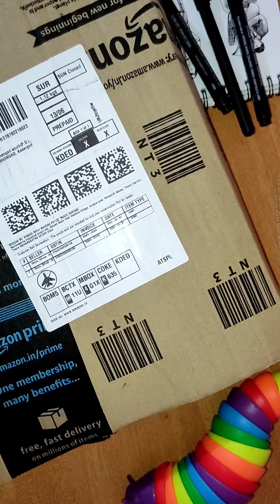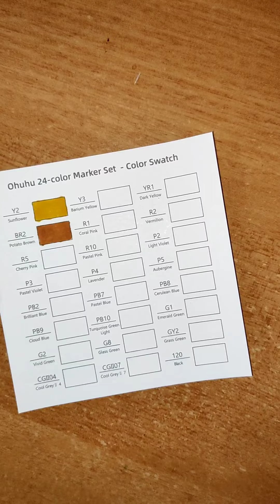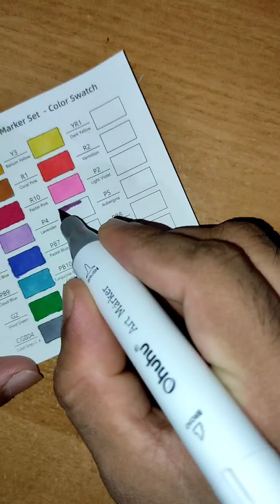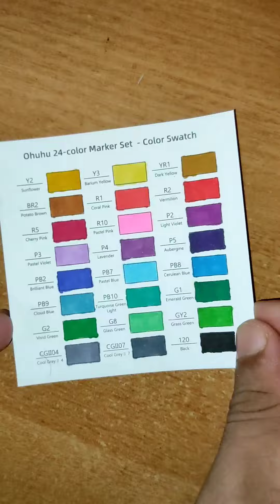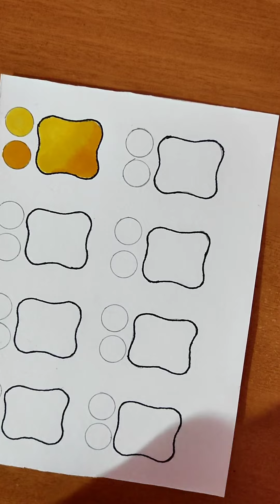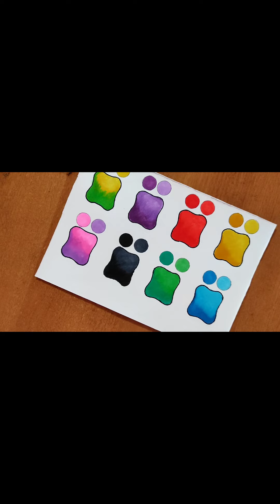Unboxing Ohuhu Double Tipped Alcohol Based Markers | 24 Colours | Art Markers | KalaK